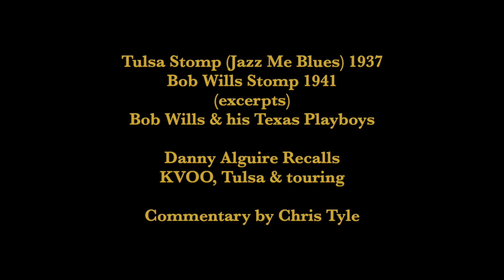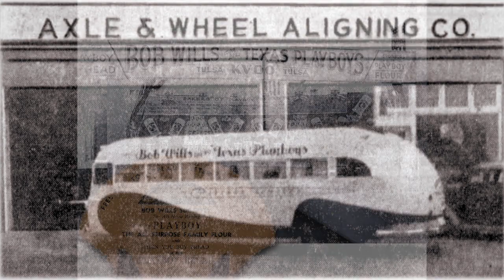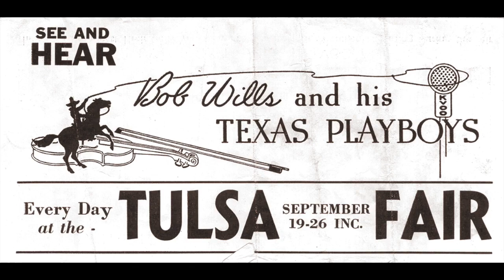Bob Wills - Tulsa broadcasts & tours, 1941 42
Bob Wills - Tulsa Broadcasting & Touring, 1941-42

The audio track for this slideshow is taken from a radio documentary depicting Bob Wills and his Texas Playboys at their apex in Texas and Oklahoma.  Wills was a Texas fiddler who figured out what people in the Southwest wanted to hear when they danced or listened to radio.

It’s based on a 1977 interview of trumpeter Danny Alguire by Chris Tyle and Hal Smith.  A vivid profile emerges of trumpeter Benny Strickler and Wills’ remarkable 18-piece so-called “Tulsa orchestra” incorporating an eight-man horn section: three trumpets, four saxophones and a trombone.

This clip depicts the deep regional loyalties Wills earned in the greater Texahoma region playing dances and broadcasting, building a vast commercial and civic and footprint.  His polyglot orchestra fused Texas fiddle, country and square dance, Tex-Mex, Tin Pan Alley and Blues in a hot Swing dance band equal in skill and polish to Casa Loma or Jimmy Dorsey.

Danny Alguire played third-trumpet in the Texas Playboys alongside Strickler on second-trumpet in 1941-42.  Classic jazz horn player Chris Tyle knew Danny well, interviewing him in 1977.  Chris refers to Strickler as “Straw Boss,” a type of band sub-lieutenant responsible for directing and coaching musicians, sections or an entire ensemble.

Considerable specialization was required at this echelon of professional entertainment.  Given the professional demands on the orchestra it’s likely that a division of labor necessitated several such bosses.  For instance, guitarist Eldon Shamblin was the band’s authority on chords while Al Stricklin coached the singers.  Called “America’s most versatile Dance Band” the Texas Playboys had a repertoire exceeding 3600 tunes, with a steady infusion of fresh songs and arrangements.

Neither Strickler nor Alguire are heard on these particular excerpts.  Great thanks to Hal Smith and Chris Tyle for use of their 1977 Alguire interview.

Bob Wills Music Links:
Neither Strickler nor Alguire are heard on these representative Wills recordings.